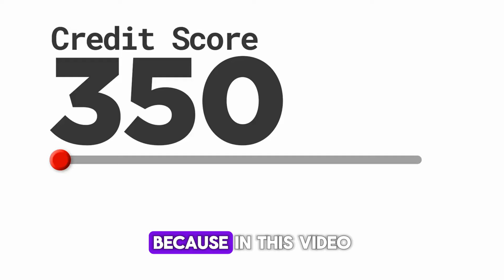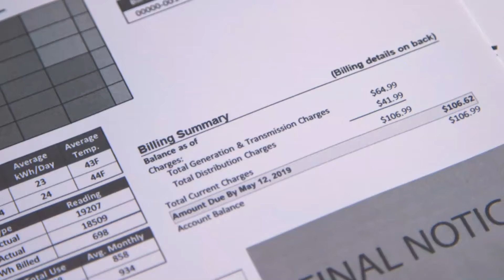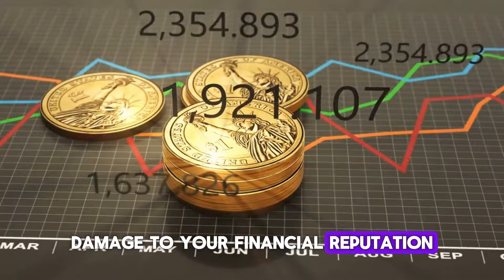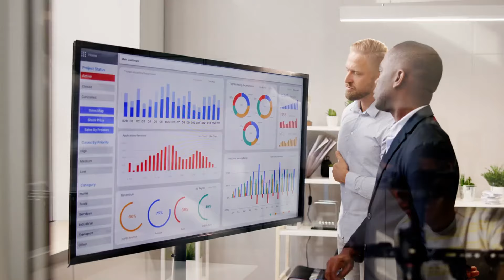STOP Letting Bad CREDIT Hold You Back!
Unlock the secrets to a better credit score and turbocharge your financial future! In this video, we'll empower you with insider tips and tricks to help you boost your credit score faster than ever before. From strategic debt management to credit utilization hacks, we'll guide you through the steps to achieve a stellar credit rating. Don't miss out on this invaluable knowledge that will put you in control of your credit destiny!

Are you struggling with a low credit score and feel it's holding you back from your financial goals? You're not alone in this. This video reveals ten powerful strategies to improve your credit score quickly and efficiently. Whether you're looking to buy a home, finance a car, or enhance your financial wellness, these expert tips will put you on the path to credit success.

Starting with the basics, we'll guide you through the importance of making a budget and how it can help streamline your finances. Learn how to diversify your credit types to enhance your creditworthiness and the best practices for checking your credit score without harming it. We cover everything from paying your bills on time to the impact of stable housing on your credit health.

Moreover, we'll explore how to deal with financial hardships proactively. Remember, you have the power to communicate with creditors, manage large balances wisely, and understand why it's crucial to keep your credit accounts open. Spot errors on your credit report? We'll show you how to address them swiftly.

Stay until the end for our bonus tip to give you a long-term perspective on building and maintaining a great credit score.